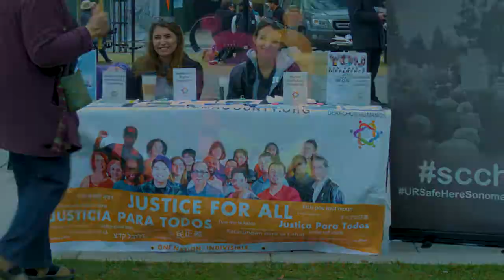Sonoma County March For Our Lives - Youth speaker highlights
The Sonoma County March for Our Lives event drew estimates of 2,000-5,000 people to Old Courthouse Square in Santa Rosa CA on March 24th, 2018.  The event was organized entirely by student members of the Sonoma County Junior Commission on Human Rights and Student Walkout organizers.